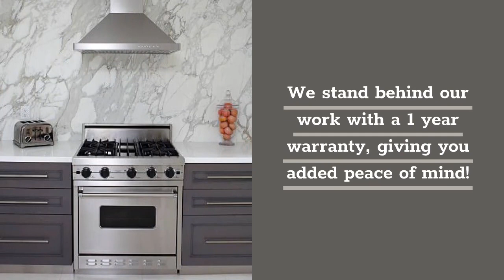Appliance Pros Yuma